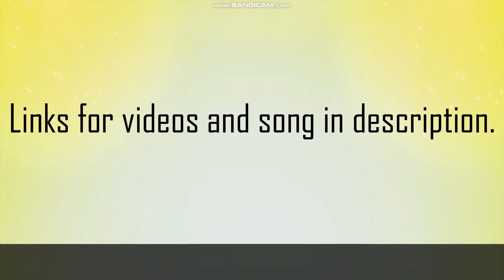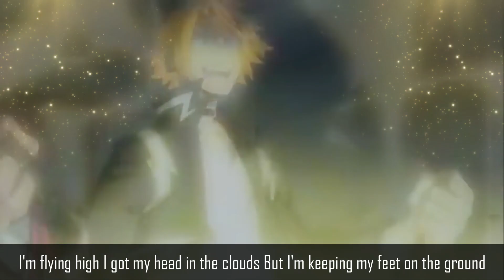Head In The Clouds AMV | Denki Kaminari | My Hero Academia/Boku No Hero Academia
Video editor: Wondershare